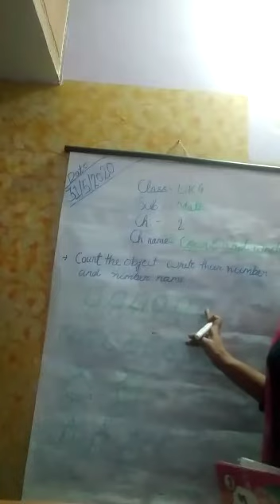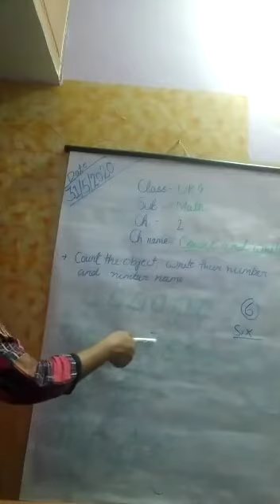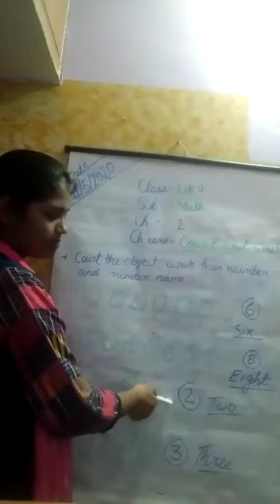Cl : UKG , Sub : Maths ,Ch : 2, Numerals 1to 10,Part 3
Ms Anita